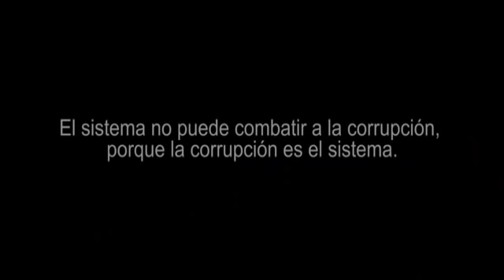Informe Río Paraná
Vídeo de InfoVera